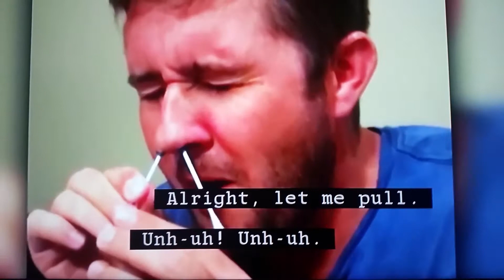AFV: The Joy of Fun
We have Fun, Right? Unless Someone gets hurt then it's fun for us to see on AFV